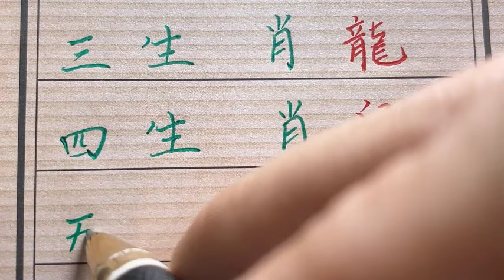十二生肖中谁的脾气最差最火爆！生肖運勢 chinese calligraphy